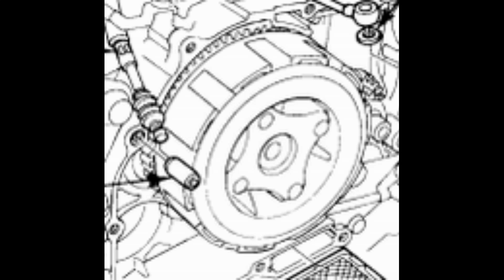COMPLEMENTO DO VÍDEO EMBREAGEM PREPARADA SAHARA XLX 350 ! MMG - Mecânica 46 B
Complemento do vídeo:

EMBREAGEM PREPARADA SAHARA XLX 350 ! ( 3 MÉTODOS + MANUTENÇÃO ) NÃO PATINA MAIS! MMG - Mecânica 46 A
LINK DO 46 A:

* Músicas
* Opiniões
* Lives
* Vlog
* React